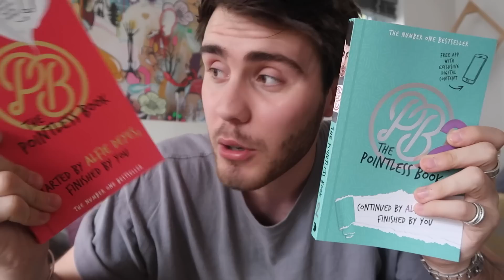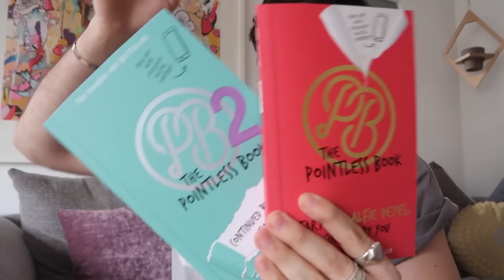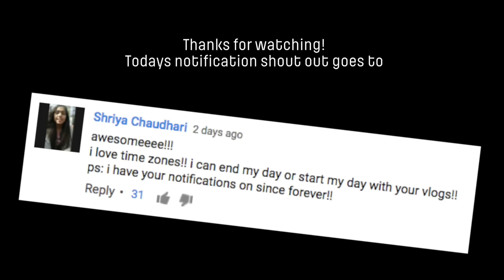ZOE'S GOT A NEW JOB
• PB Merchandise •
• My Links:
SnapChat • PointlessBlog
• Zoe •
• Music •
Andrew Applepie